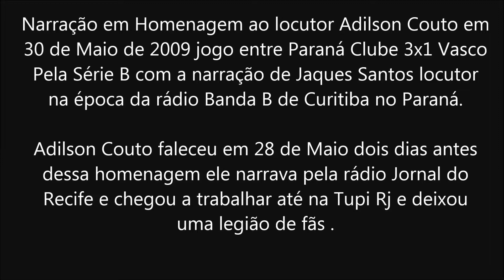Gol Homenagem Para Adilson Couto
O narrador Jaques Santos em 30/05/2009 na época pela rádio Banda B de Curitiba fez essa homenagem para Adilson Couto que faleceu em 28/05/2009,Adilson conhecido em todo o brasil e com uma legião de fãs principalmente no Pernambuco pela rádio Jornal fez história no radio esportivo passou pela Tupi RJ e também pela Clube de Recife foi criador de bordões criativos como:"Tem gente mexendo no placar" e por muito pouco não foi entrevistado pela (serie narrador esportivo) pois eu André York já tinha seu numero de telefone com esse intuito,infelizmente não deu tempo e ficamos sem esse registro que seria acredito eu único pois até então nunca escutei nenhuma entrevista dele falando detalhes de sua carreira.